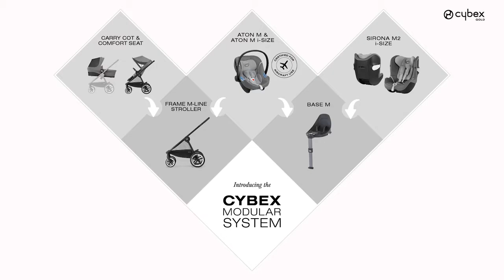CYBEX Aton M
In combination with the Base M & Sirona M2 i-Size, the Aton M is part of our CYBEX Modular System. We never make compromises on safety and the integrated Linear Side-Impact Protection System (L.S.P.), partnered with the energy-absorbing shell, offers superb safety in the case of a side collision. It also supports newborns and premature babies with the removable newborn inlay. The Aton M is travel system ready, and compatible with gb and
CYBEX strollers.